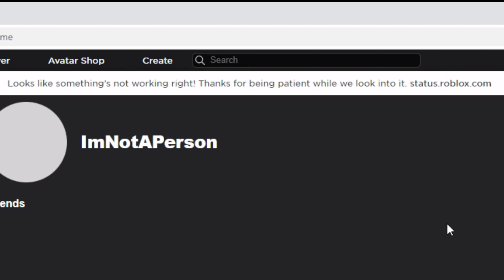When Roblox is down be like... (Roblox is down)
When Roblox is down be like damn.
I will update the description once this issue is resolved below this text.

THE WEBSITE IS NOW BACK ONLINE!

YouTube has officially removed the dislike counts on my channel/account so I will be adding the dislike counter here every month!
Dislike counter as of 11/20/21: 0 dislikes

As of October 29, 2021 7:21 AM PDT Time, they're actively working on recovery and some of the players started to have a limited access.
As of October 29, 2021 12:48 PM PDT Time, Their team will continue active on work on full site recovery.

At around 7-9 AM GMT+8 Time, the Roblox website and the servers were completely broken.
Roblox players were unable to play any roblox games and the roblox games were also broken since the assets were also down. If you want more info about this, then you can go
The website was also very slow and joining a game server would be a pain since it would take years to load.

hidden rickroll in the end

PS: Roblox was completely down and roblox players can't play any roblox games